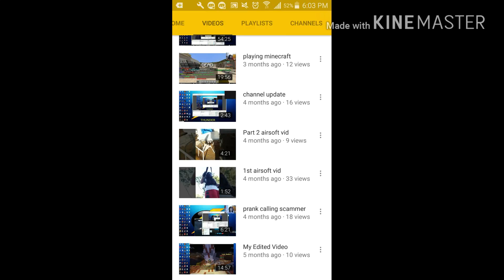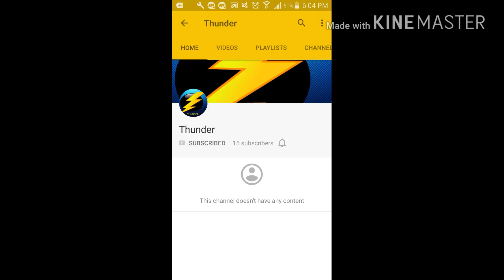Shoutout to Thunder - Check him out!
Giving a shoutout to my freind Thunder! Check him out!